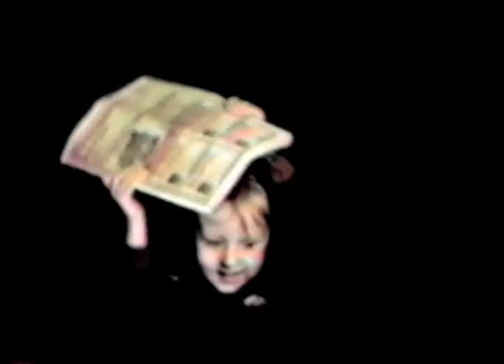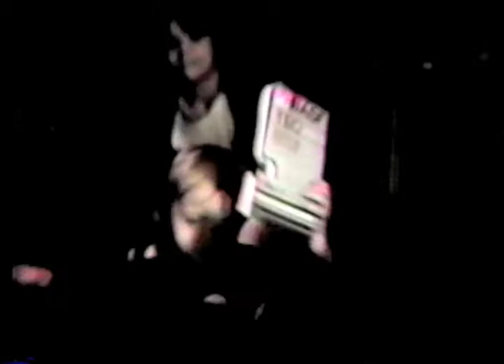Billion Dollar Babies FAN VIDEO 1986 Alice Cooper music video --(Weird Paul) Goldbergs Tik Tok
In 1986, I made this homemade music video for "Billion Dollar Babies" by Alice Cooper.